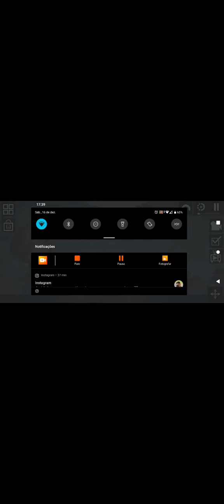o monstro gigante EP 1 pt 1